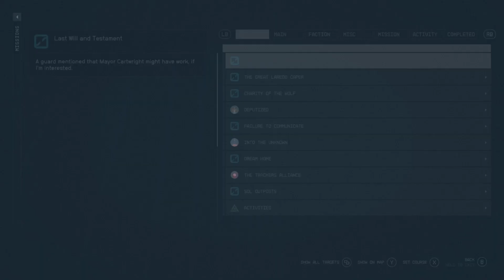Starfiled NG+ Walkthrough part 19 Into The Unknown part 3 Superpowers ?